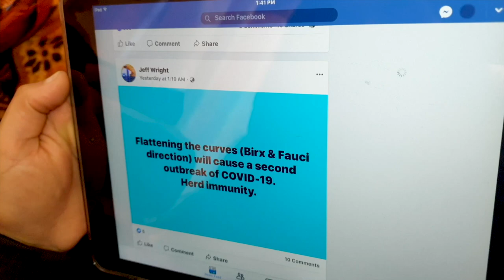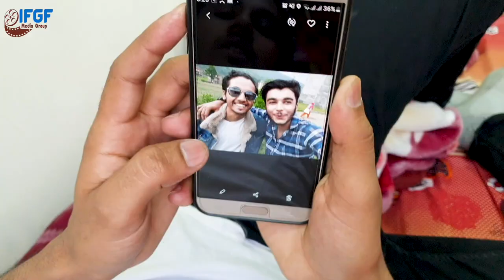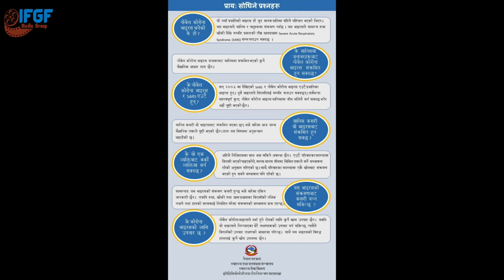Awareness Video||Funny Video||कोरोना कहर । घरमै बस्नुहोस , सुरक्षित रहनुहोस।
कोरोना कहर । घरमै बस्नुहोस , सुरक्षित रहनुहोस।.😥||Socieal Awareness Video||Ft. Mohan|Manoj
-Story/Concept: Mohan Adhikari
-Camera: Dishan DC
-Sound/Editor: Dishan Dc
-Artists: Mohan Adhikari, Sabitra Dhakal, Manoj Khanal, Srijana Acharya & Dishan Dc

This Video is Only For People & Socieal awareness against CoronaVirus/Covid-19